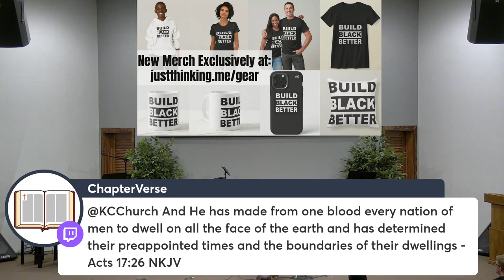Session 6: Q&A with Darrell Harrison and Virgil Walker, Part 2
2022 Equipping Conference – Darrell and Virgil answered questions from the audience relevant to topics from the weekend.